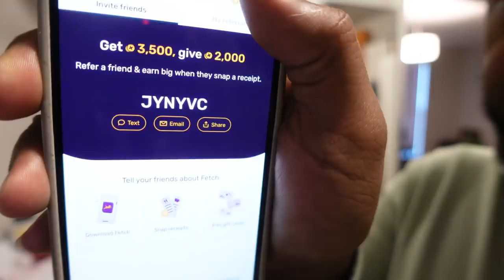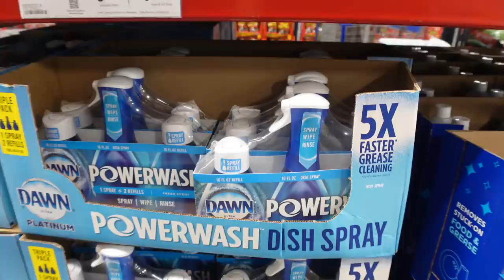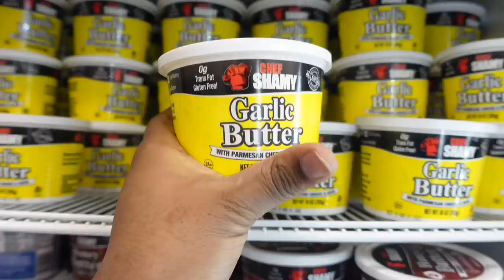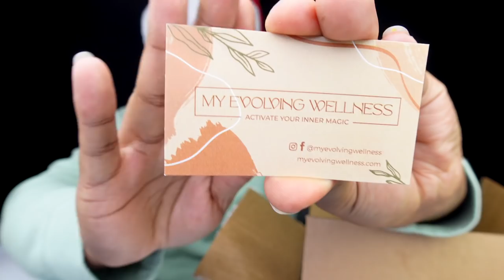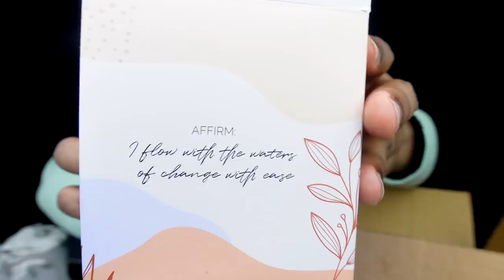VLOGMAS DAY 13 | TRYING TO FIND MUKBANG FOOD + RUNNING ERRANDS + P.O.BOX UNBOXING | DAMEDASH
WASSUP DAME GANG !

THIS VIDEO IS GOING TO BE VLOGMAS DAY 13 | TRYING TO FIND MUKBANG FOOD + RUNNING ERRANDS + P.O.BOX UNBOXING | DAMEDASH

Please send to:
Flavasbydamedash
P.O.Box 40833

◦ AGE: 31
◦ RACE: Black
◦ CAMERA: sony zv1